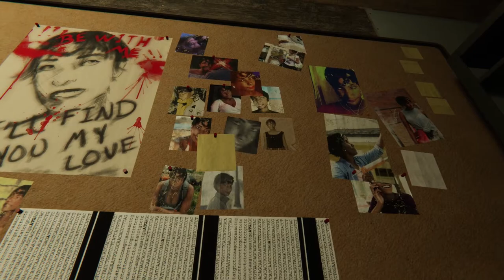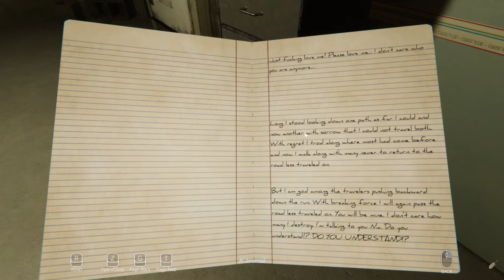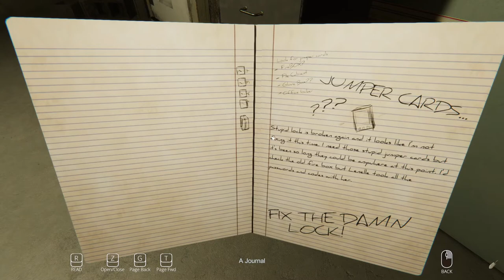Our Secret Below DEMO - Gameplay - PC | DarkStone Digital | Español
Our Secret Below

DESARROLLADOR:   DarkStone Digital

EDITOR:   DarkStone Digital

Encadenada a la pared, te despiertas cara a cara con tu captor. Está obsesionado y si no puede tenerte, nadie puede. No tienes mucho tiempo para vivir. Escapa de su celda, descubre el pasado de tu captor y use ese conocimiento para escapar a la libertad en este thriller. Puede que no te guste lo que encontraras...